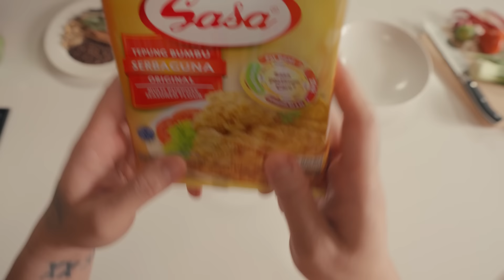SASA TEPUNG BUMBU VIRAL, BANGGA DIGORENG!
STOP merasa bersalah makan gorengan!
Sasa Tepung Bumbu VIRAL, pertama dan satu-satunya tepung bumbu BerVItamin & BermineRAL pastinya bikin gorengan lebih sehat. Luarnya krispi dalamnya bergizi!
Ayo Ibu-Ibu biar keluarga makin lahap dan sehat gorengnya harus pakai Sasa Tepung Bumbu VIRAL!
Waspada bikin ketagihan.